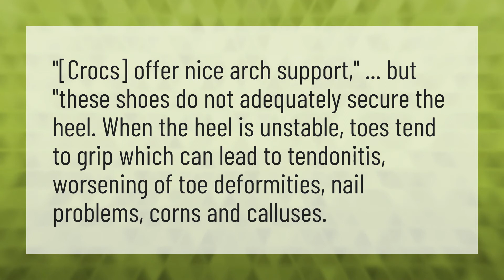Why are Crocs bad for your feet?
Crocs True Size • Why are Crocs bad for your feet?